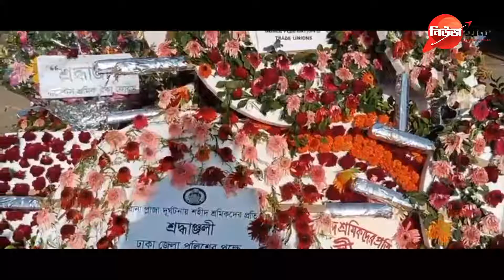রানা প্লাজা ধসের ৮ বছর | Newshunt Bangladesh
রানা প্লাজা ধসের ৮ বছর। সাভার

নিউজ হান্ট (newshunt.com.bd) বাংলাদেশের প্রথম ও একমাত্র অনলাইন গণমাধ্যম যার সম্পাদক এবং প্রকাশক একজন নারী-মৌসুমী সুলতানা। সাংবাদিকতায় দুই যুগের বেশি সময়ের অভিজ্ঞতা তার। ২০২০ সালের শেষদিকে যাত্রা শুরু করে বস্তুনিষ্ঠ সংবাদ প্রকাশের ধারা অব্যাহত রেখে মাত্র কয়েক মাসের মধ্যে আমরা পাঠকের ব্যাপক সাড়া পেয়েছি। বাংলা সংস্কৃতিকে আঁকড়ে ‘সত্যের খোঁজে অপ্রতিরোধ্য’ স্লোগান নিয়ে আমাদের এই যাত্রা অব্যাহত থাকবে। বাংলাদেশসহ সারা বিশ্বের সংবাদ প্রকাশের পাশাপাশি আমরা নিয়মিত টকশো, গোলটেবিল বৈঠকের আয়োজন করে থাকি। অনুষ্ঠানগুলো নিউজ হান্টের ফেসবুক পেজে সম্প্রচার করা হয়। বিজ্ঞাপনদাতারা আমাদের আয়ের প্রধান উৎস। সম্পাদক ও প্রকাশক: মৌসুমী সুলতানা।